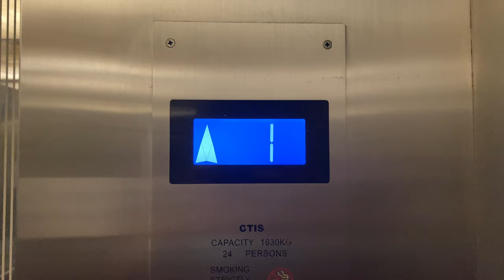OTIS [EX. OTIS] MR @ mTower [CARPARK LIFTS]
Speed: 90m/min (?)

These are the carpark lifts that serves the original carpark. Later on, it was modified to not stop at level 5 (or might be called 4B) as the building was later on reconfigured.

Pretty sure there are more of such installations in the main tower before getting demolished in place for Alexandra Retail Centre (or ARC).